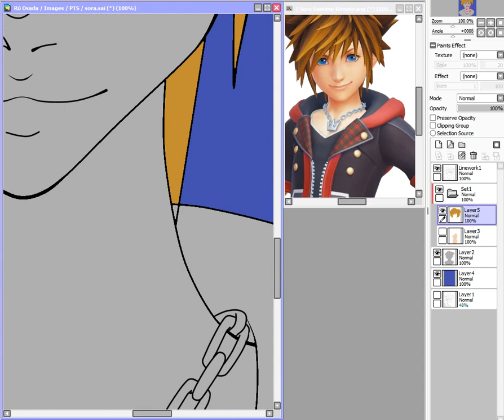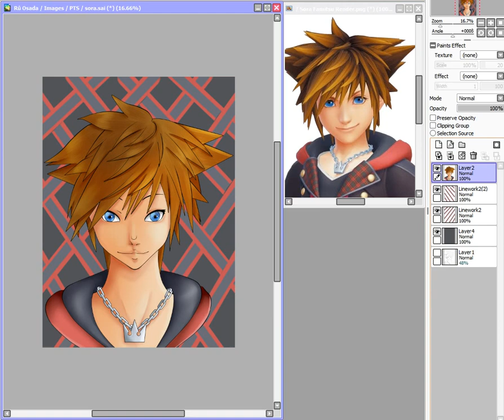[SPEEDPAINT] Sora KH III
sound :OST .HACK// school days